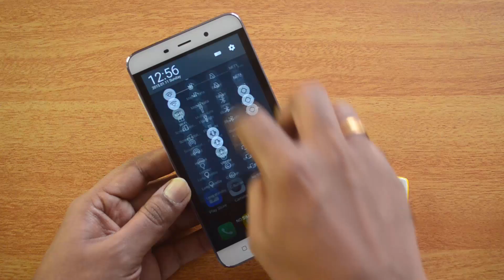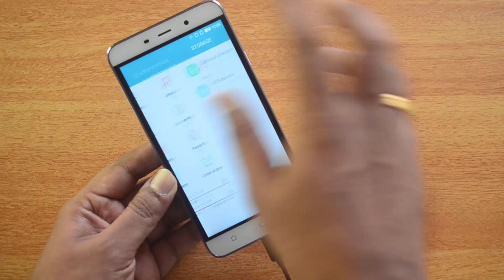USB OTG Support on Coolpad Note 3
Coolpad Note 3 runs on Android 5.1 with Cool UI on top of it. Here is a quick video on USB OTG support on the device.